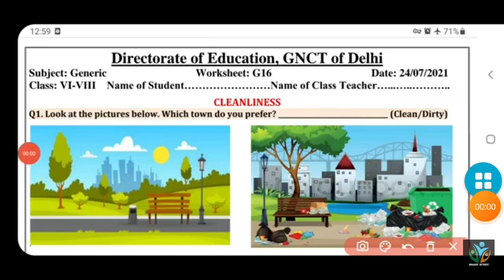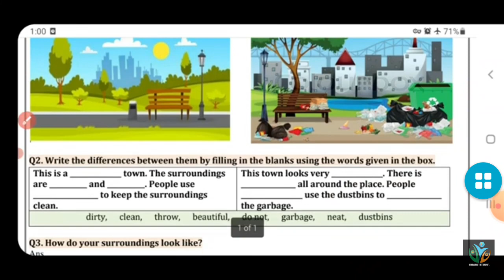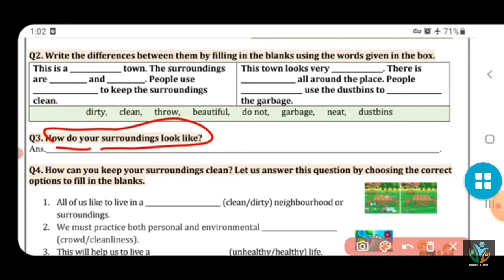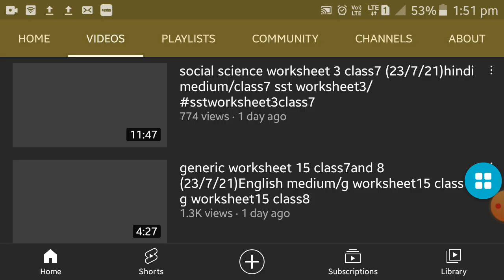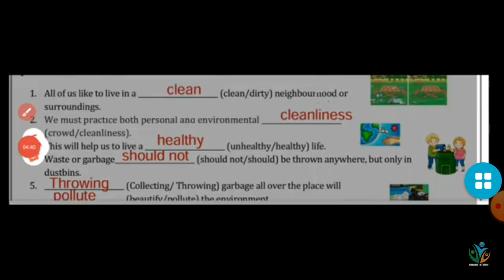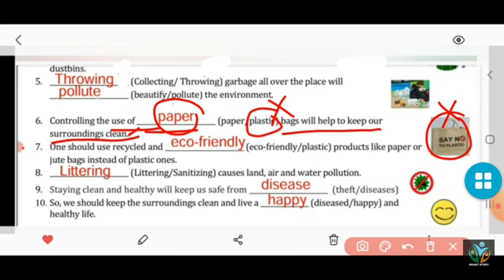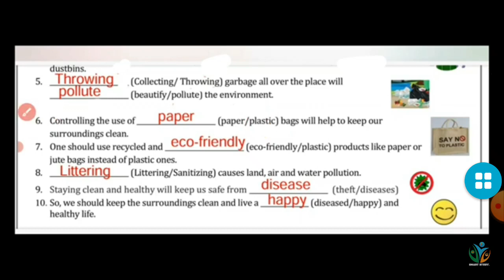worksheet no G16 subject Generic class 6 to 8 date ( 24/7/2021). English medium.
worksheet no G16 subject Generic class  6 to 8 date ( 24/7/2021). English medium.worksheet no G16 subject Generic class  6 to 8 worksheet no G16 subject Generic class  6 to 8 date ( 24/7/2021). English medium. ( 24/7/2021). English medium.worksheet no G16 subject Generic class  6 to 8 date ( 24/7/2021). English medium.